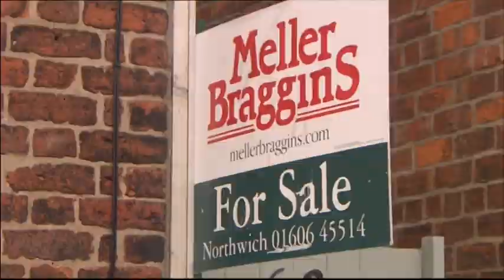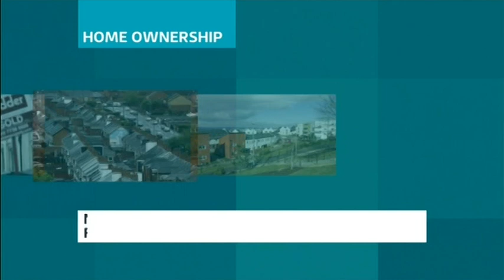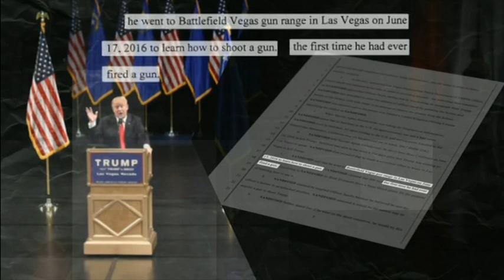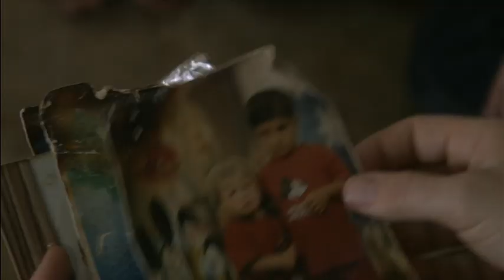20160802 1330 ITV Lunchtime News